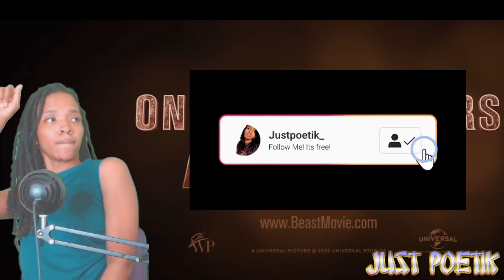Beast Official Trailer Reaction!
Here are some ways to support the